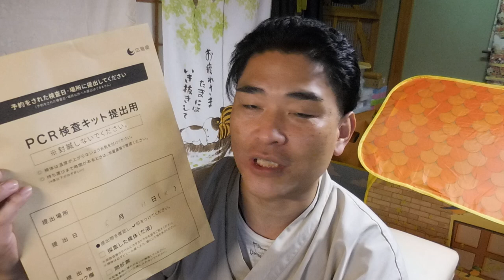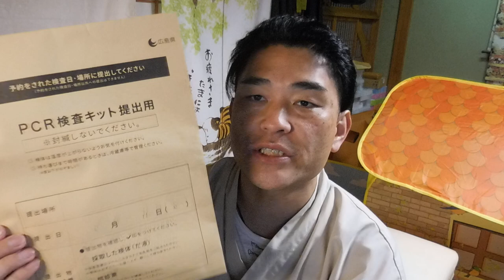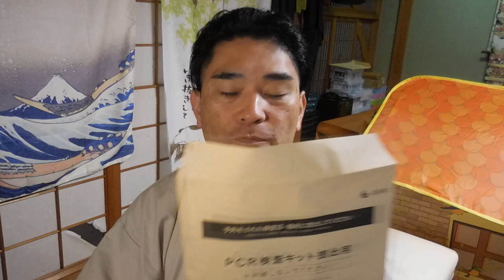【隠居TV】PCR検査